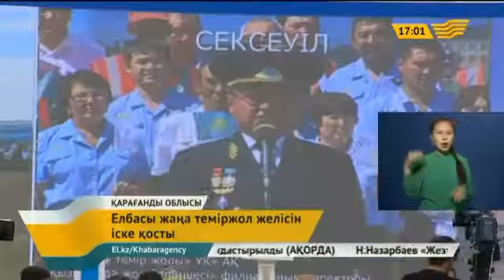Елбасы жаңа теміржол желісін іске қосты